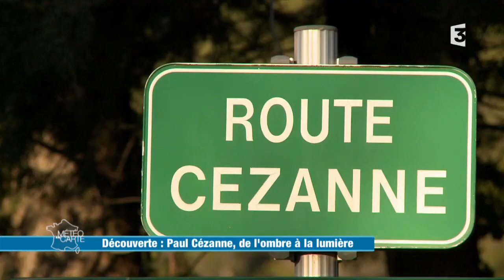Paul Cézanne, de l'ombre à la lumière - Météo à la carte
Découvrons Aix-en-Provence à travers la vie du peintre Paul Cézanne. Enfant du pays, la lumière et les paysages de Provence l’ont inspiré. Il les a peint à toutes les saisons. Son atelier, son petit-fils, ses œuvres, voici un beau portrait de ce peintre un temps mal aimé.

RÉAGISSEZ
Hashtag